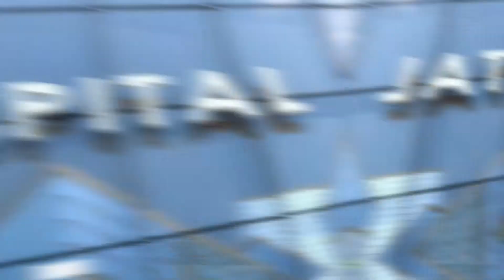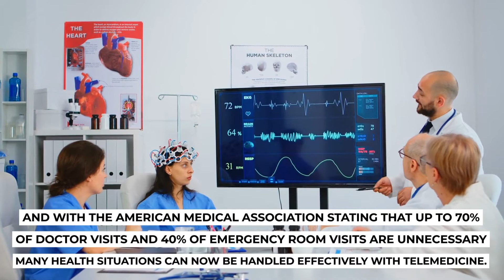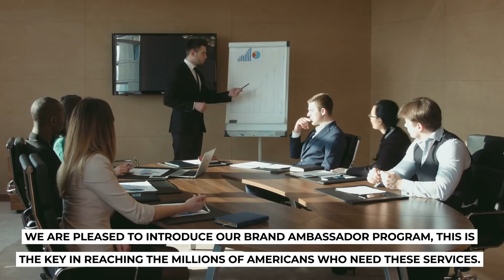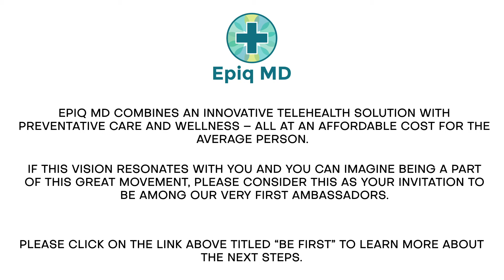🏥 Elevating Healthcare: Discovering the Excellence of Epic MD Hospital 🌟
Step into a world of compassionate care and medical innovation with our video highlighting Epic MD Hospital. Explore the journey of patient well-being, where cutting-edge technology meets a dedicated team of healthcare professionals. From state-of-the-art facilities to personalized treatment plans, witness how Epic MD is redefining the healthcare experience. Whether you're seeking insights into medical advancements or simply curious about the future of healthcare, join us as we showcase the commitment to health and wellness that defines Epic MD Hospital. Your well-being is our priority. 💙🏥